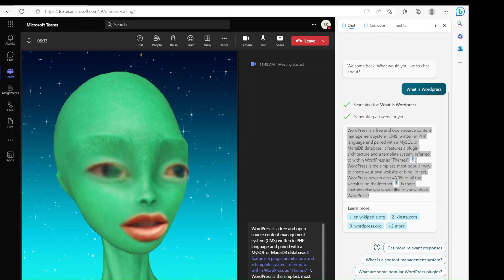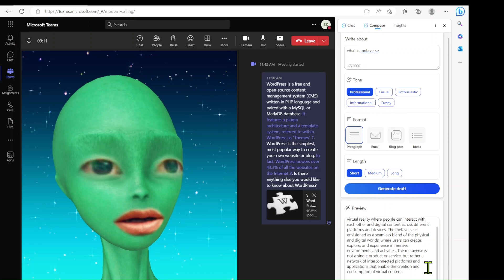🔔 마이스크로 소프트 온라인 미팅 프로그램인 팀즈에 챗지피티 기능 있답니다. Microsoft Teams Integrated Bing ChatGPT 좋네요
🔔 Google Meet이나 Cisco의 Webex사용하는데 오늘 Microsoft Teams이용하여 미팅했는데 좋네요. 궁금한것 바로 찾아볼 수 있고, chat 창으로 공유도 가능하고, 블로그에도 올릴수 있고요. 많이 자주 사용하지 않는다면 chatGPT기능 여기서 무료로 사용해도 되겠는데요.